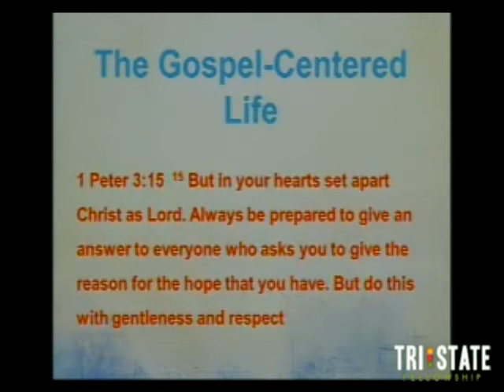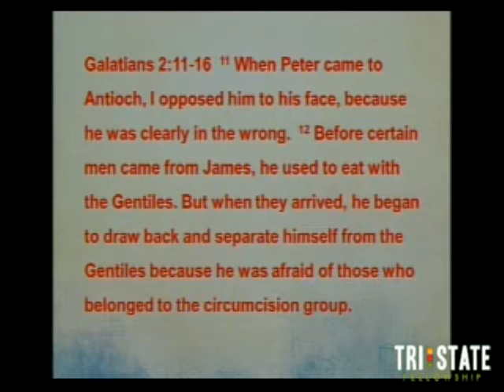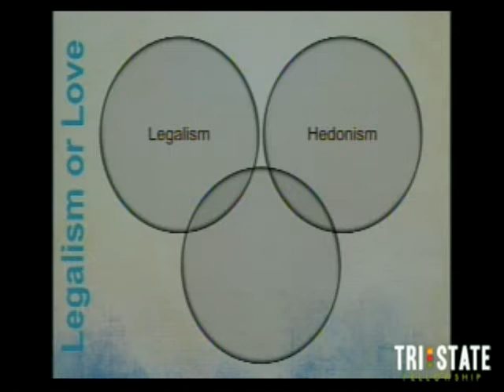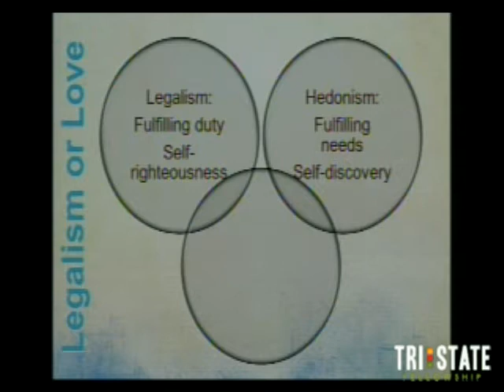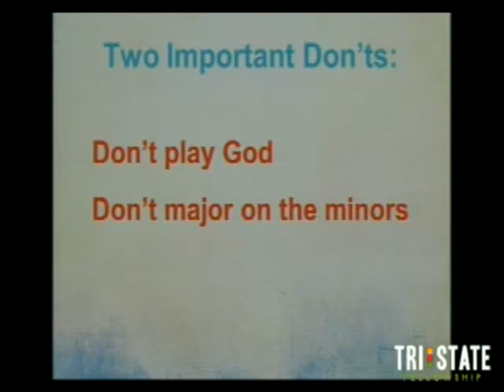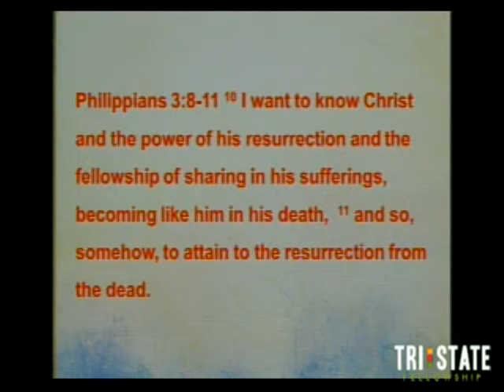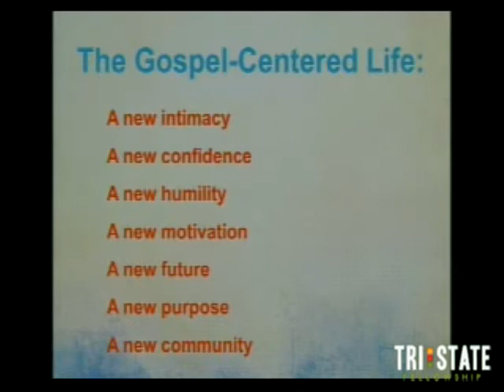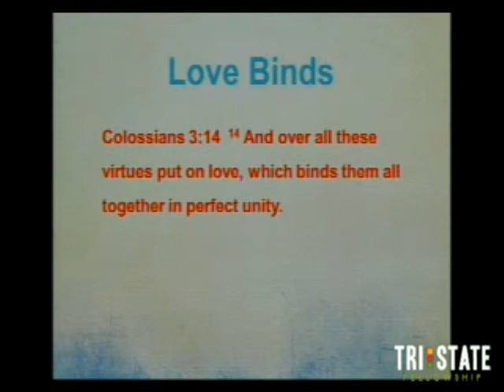My Hope // The Gospel-Centered Life // 5.5.13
Pastor Chris Wiles preaches on what the gospel-centered life looks like.